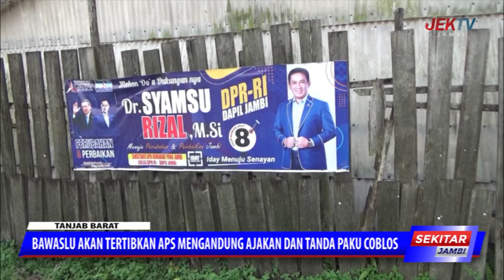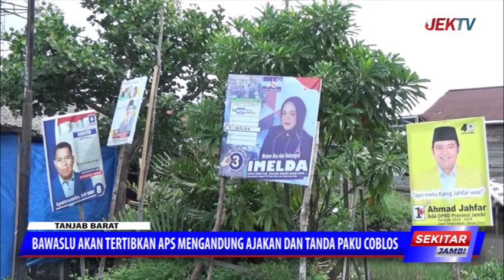BAWASLU AKAN TERTIBKAN APS MEMENUHI UNSUR AJAKAN DAN TANDA PAKU COBLOS